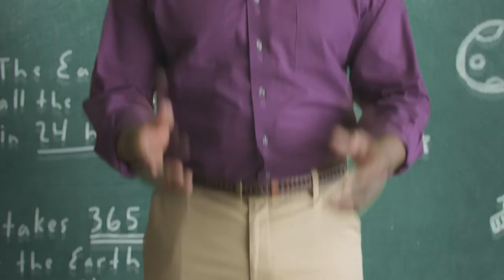2022 SEASON The "Coach Chennis Berry Coaches Show" Episode 2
Welcome to the Coach Chennis Berry Football Coaches show as we bring you everything Benedict College Football 2022.  We will recap the previous contest as well as preview our upcoming game each and every week.  Join us.  GO TIGERS!